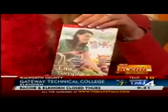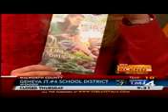A Diamond for Your Heart - The Morning Blend 2-3-11.mp4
AC Zuckerman is teaming up with The American Heart Association to educate others about the dangers of heart disease.  Like many diseases, when early detection and pro-active prevention, they can make the difference between life and death.

The American Heart Association's 33rd Annual Heart Ball, one of Milwaukee's elite social galas, will be held Saturday, February 12, 2011. "L'Amour" is this year's theme. The Heart Ball features dinner, a live and silent auction, as well as dancing and live music.

The 2010 event raised funds to support cardiovascular research and education. In the past five years the American Heart Association has funded 157 studies at five Wisconsin institutions at a cost of over $18.3 million. More needs to be done.

Please join the 2011 Heart Ball Chair, Richard Blomquist, for a fabulous evening to celebrate the contributions and triumphs of the American Heart Association.